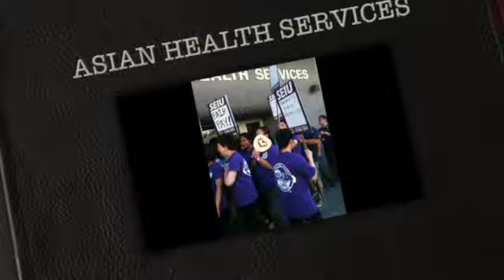Asian Health Services Rally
RALLY FOR A FAIR CONTRACT